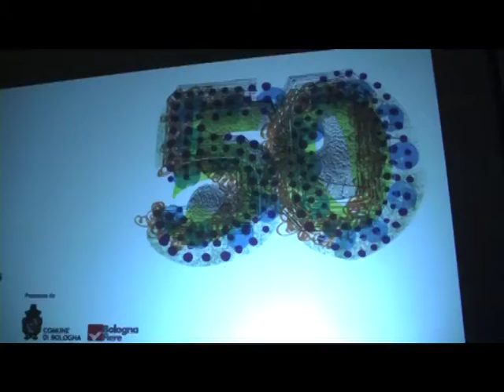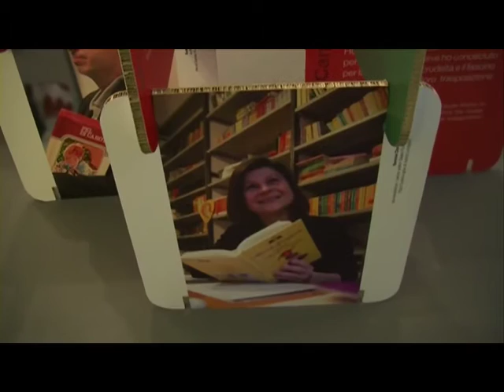BOLOGNA CHILDREN'S BOOK FAIR: convegno "LA CITTA' PER L'INFANZIA" - servizio tg di Telesanterno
servizio tg del 25 marzo, in occasione di BOLOGNA CHILDREN'S BOOK FAIR / FIERA DEL LIBRO PER RAGAZZI 2013, sul convegno  "LA CITTA' PER L'INFANZIA". Nel servizio di Telesanterno, interventi di Duccio Campagnoli Presidente di BolognaFiere e di MARILENA PILLATI Assessore alla Scuola del Comune di Bologna.